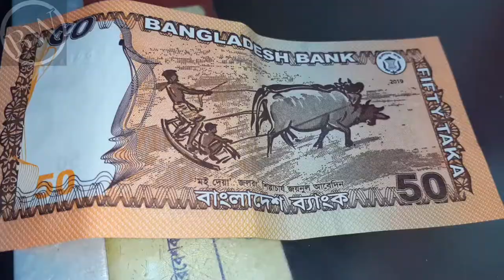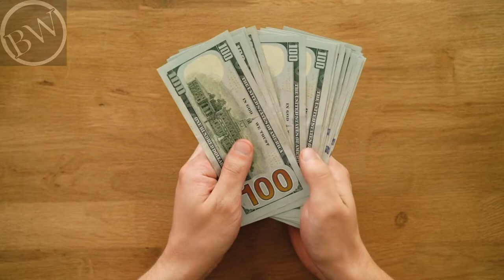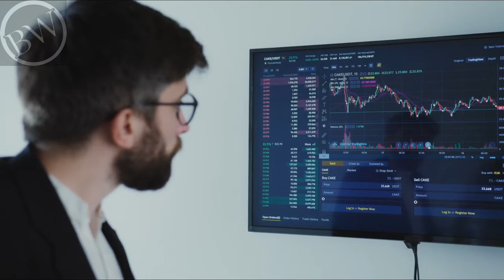Cornelius Vanderbilt: $185 Billion Men That Ones Control New York City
Shipping and railroad tycoon Cornelius Vanderbilt (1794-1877) was a self-made multi-millionaire who became one of the wealthiest Americans of the 19th century.  In the 1860s, he shifted his focus to the railroad industry, where he built another empire and helped make railroad transportation more efficient.